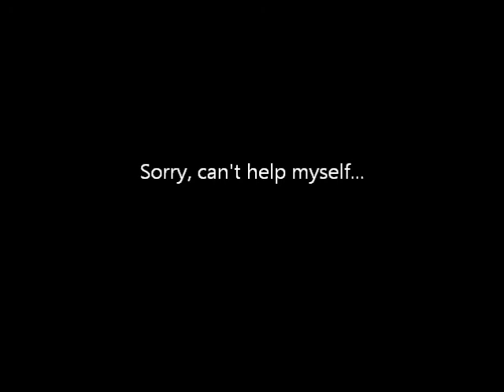OMG! There's a bear on roof of the truck!!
Evening visit by a curious black bear. Jumps into truck bed and walks down the back of house. Thankfully we were inside two stories up! OMG, it was exciting and frightening at the same time.  He wandered around the house for about an hour meandering around the barn and into the woods casually sniffing and eating grass and bugs along the way. Hope he comes back and we get to film him again when we are INSIDE house. Really exciting but very scary!! Oh yea, we got music and more neat stuff too @ dianefishermusic.com